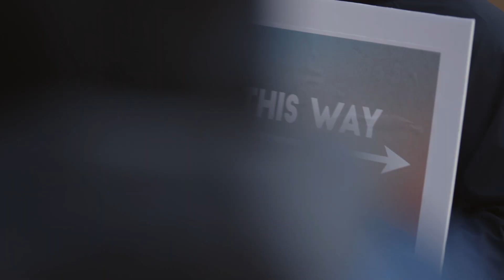"Take Me on a Journey" - Vision 2018 Highlights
At Vision Conference, you get to go on a spiritual journey with friends from all over the world. Discover the identity and purpose God has for you.